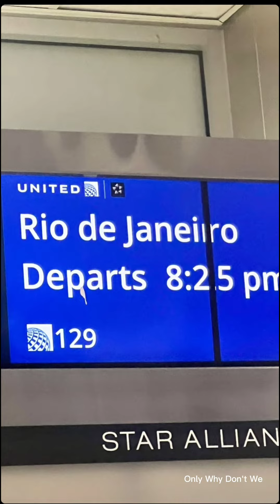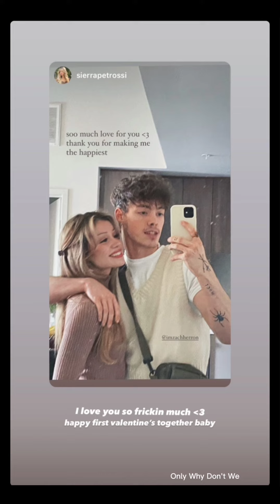Why Don't We Instagram Stories (week 52)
Why Don't We Instagram stories (part 52)
Jack Avery
Jonah Marais
Corbyn Besson
Zach Herron
Daniel Seavey